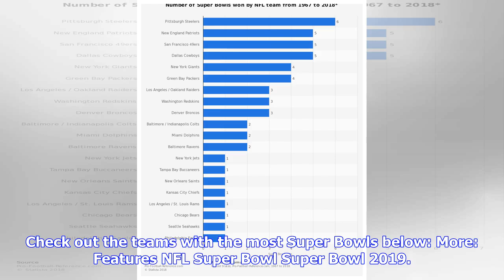The NFL teams that have won the most Super Bowls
The NFL is a league built on the idea of parity, and through history, it's largely achieved that. Sure, the New England Patriots have found a way to win over the past two decades, but they're just one of 12 teams to win more than one Super Bowl. In total, 12 teams have never won a Super Bowl (four have never even been there). That means 20 have at least one championship under their belt. While the Patriots are the model of success in the NFL, they don't own the most Super Bowls ever (yet). Check...